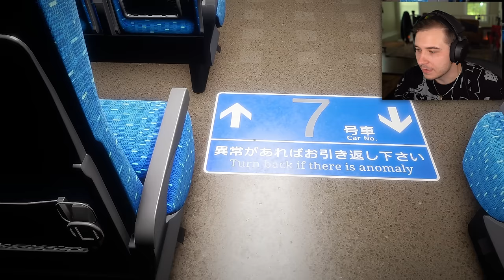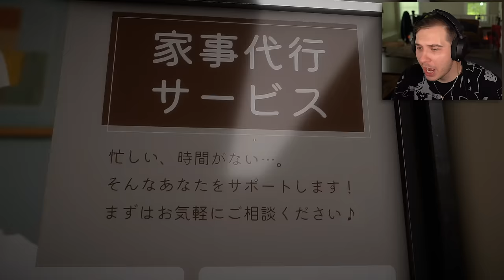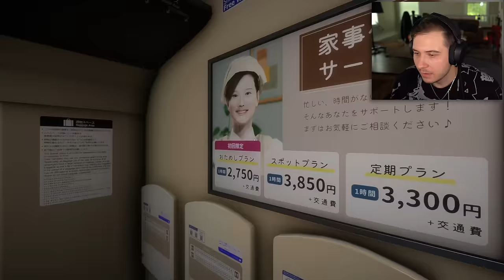Scary Train But If I Miss An Anomaly This Little Fella Eats Me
The best observation duty clone I have ever played

Shinkansen 0

FOLLOW THESE :]
-Socials-